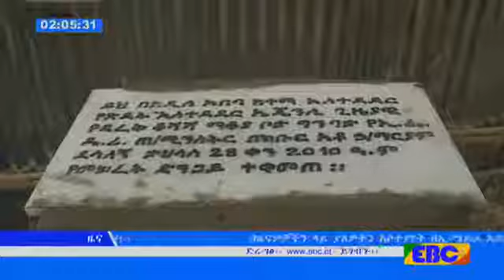አማርኛ ምሽት 2 ሰዓት ዜና ታህሳስ 28 2010 ዓ ም